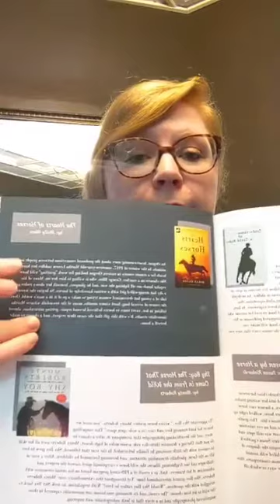Book Club Discussion - The Hearts of Horses by Molly Gloss - August 2022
Our next book club discussion will be an Instagram live on Sunday, September 18th at 4pm EDT on "Shy Boy - The Horse That Came In From The Wild" by Monty Roberts.

To get your hands on a copy of On The Bit Magazine, head over to our hosting